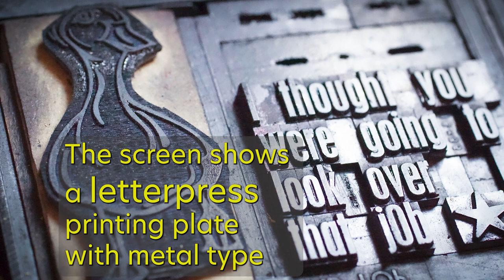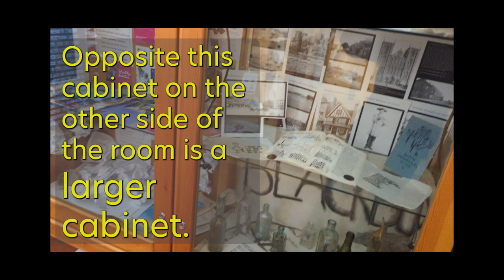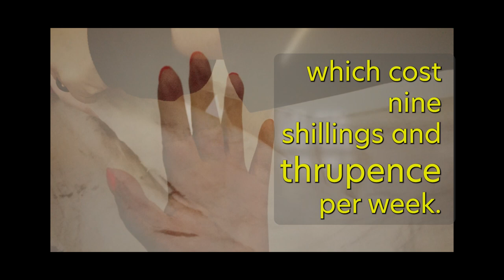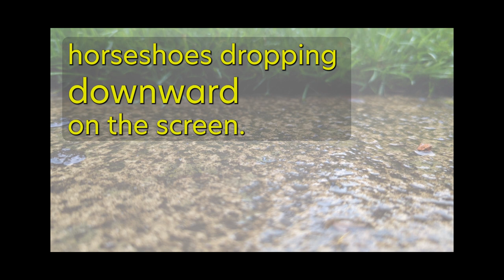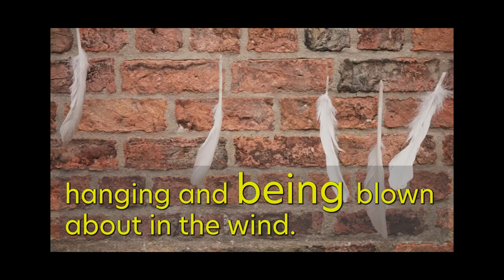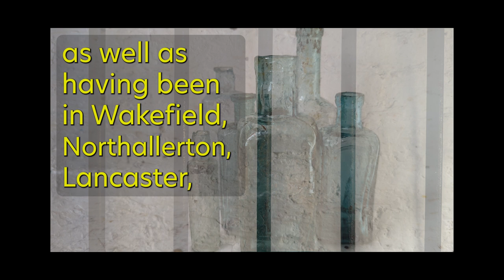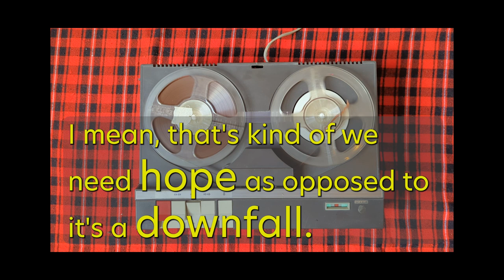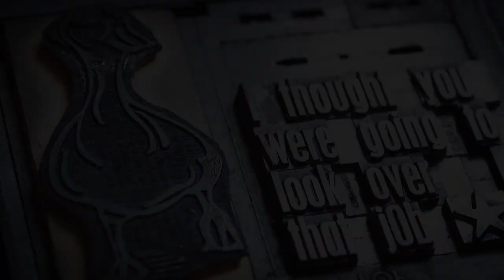‘I thought you were going to look over that job’.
‘I thought you were going to look over that job’.  Stories of disabled people in the Criminal Justice System in Ripon in the Victorian era.

An Exhibition co-created by a group of people with lived experience of disability at Ripon Museum Trust. October 2023.

What is the lived experience of disability? What is its history? What was it like in the Criminal Justice System in the Victorian era and what do we know about the lives of disabled people who encountered it? Is it any different now? What will it be like in the future? What do we hope for? What do we fear?

This artwork explores the lives of seven disabled people who encountered the Criminal Justice System in Ripon for various reasons during the Victorian era. These were court cases that were heard at Ripon Court House and people who were held at Ripon House of Correction. It is based on fragments of their lives captured in censuses, newspapers, and police and court records. In telling these tiny snapshots of a life, we have sought to present a creative, and hopefully respectful story.

Created during September 2023 by, Carol Turnbull, Charlie Dunning, MaryJane Olivier, Margaret Crosfield, Glen Griffiths, Linda Richardson, Anna Moore, Nicola Bradbury, Stephen Lee Hodgkins and the Artmakers from Henshaw’s Arts And Crafts Centre for RIPON MUSEUM TRUST.  Special thanks to Jenny Clough, Pat Wilson, Jean Berry, Claire Greensit, John Holmes, Moira Smith and Mark Cronfield for their voice over recording, as well as Andy Bates and Laura Allan who coordinated and supported the project throughout.  The project was funded by the Arts Council.